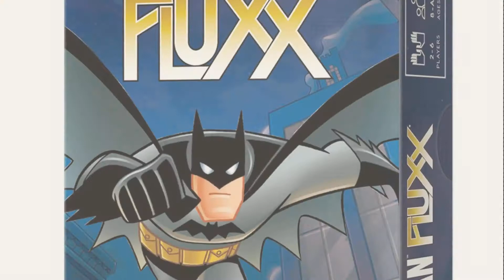Top 10 Batman Fluxx [2018]: Batman Fluxx Card Game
- New! 2019 Black Friday / Cyber Monday Card Games Deals and Updates.

Black Friday / Cyber Monday Unbekannt Looney Labs LON00067 - Kartenspiel Batman Fluxx by Unbekannt

Black Friday / Cyber Monday Star Fluxx by Looney Labs

Black Friday / Cyber Monday Monty Python Fluxx by Looney Labs

Black Friday / Cyber Monday Looney Labs Monster Fluxx by Looney Labs

Black Friday / Cyber Monday Fluxx 5.0 Card Game by Looney Labs

Black Friday / Cyber Monday Batman Almost Got Im Card Game (8 Player) by Cryptozoic Entertainment

Black Friday / Cyber Monday Zombie Fluxx by Looney Labs